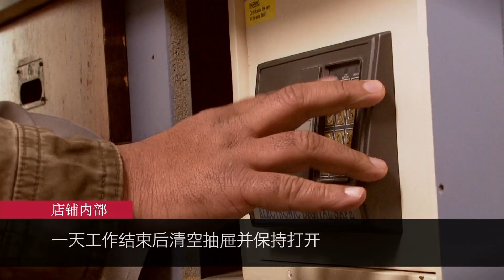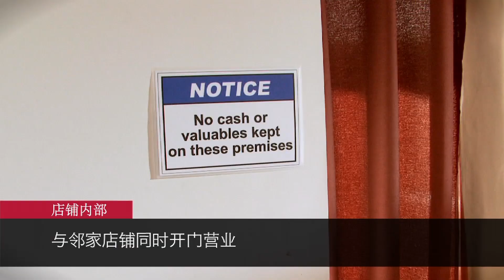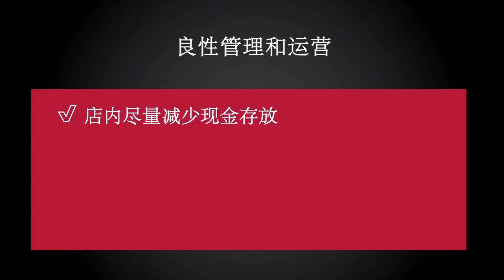6. Manage & Maintain Your Business Well (CHINESE) - 7 Ways to Prevent Retail Crime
Manage and maintain your business well:
- Keep minimal cash on-site
- Regularly secure takings in a safe
- Bank at different times and conceal cash
- Open and empty the till at the end of the day
- Undertake regular maintenance